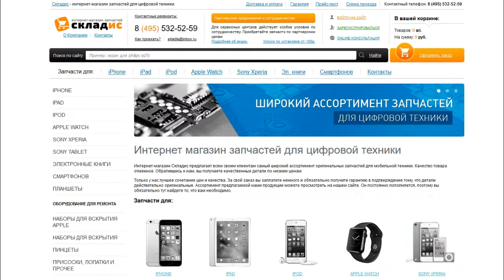Замена слухового динамика на iPhone 5C, разборка, как своими руками заменить динамик на айфоне 5С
На видео уроке покажем как своими руками заменить слуховой динамик на iPhone 5C, а также расскажем когда проблема в динамики а когда проблема не в нем. После просмотра данного видео вы сможете с легкостью заменить динамик на айфоне 5C. Для замены вам понадобится: слуховой динамик, 2 отвертки, медиатор и желательно пинцет, все необходимое вы можете приобрести у нас на сайте Но если вы не хотите самостоятельно устанавливать разговорный динамик вы можете обратится к нам в сервисный центр где мы вам установим его